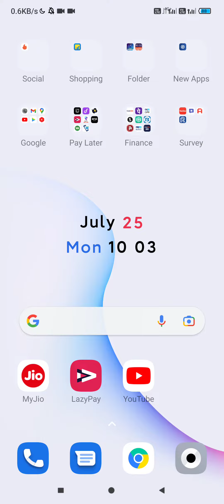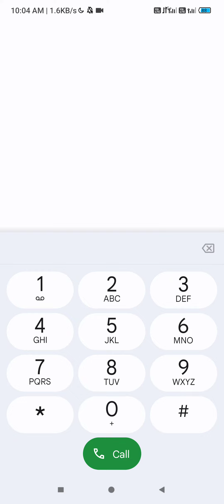Jio Call Forwarding 2022 ! Jio Call Forwarding kaise kare Dusre sim par call Forwarding kaise kare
Jio Call Forwarding Code Number - How to Activate / Deactivate Call Forwarding in Jio.

To divert/forward incoming calls from Jio to another mobile number if your Jio number is not reachable / out of coverage / switched off So Watch this video. In this video, I have shown How to Activate / Deactivate Call forwarding in Jio. So Please watch this Video.

# Jio Call Forwarding Number,

# Jio Call Forwarding Activation Code, # Call Forwarding in Jio,

# Jio Call Forwarding Code,

# Jio Call Forwarding Deactivation, # How to Activate Call Forwarding in Jio,

# How to Deactivate Call Forwarding in Jio,

# Jio Call Forwarding Deactivate,

# Jio Call Forwarding Deactivation Code

Jio Ki Call Forwarding Kaise Kare | Jio Sim Ki Call Forward Kaise Kare Jio Me Call Forwarding Kaise Kare Aaj Hum

Janenge Ki Jio Ka Call Forward Kaise Kare
jio call forwarding kaise kare || jio sim me call forwarding on/off kaise kare || jio call forwarding kaise kare,

jio call forwarding kaise hataye,

जिओ कॉल फॉरवर्डिंग कैसे हटाए,

जिओ में कॉल फॉरवर्डिंग कैसे हटाए,

jio me call forward kaise kare,

jio phone me call forward kaise kare,

jio sim me call forwarding kaise hataye,

jio sim me call divert kaise hataye,

jio sim me call divert kaise kare,

jio me call divert kaise kare,

जिओ में कॉल डाइवर्ट कैसे करें,

jio se airtel me call forwarding kaise kare,